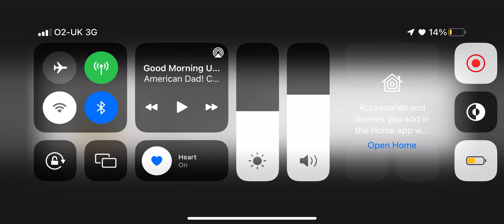Good Morning USA but the lyrics are Roblox Usernames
I hope this hasn’t been done before 😭